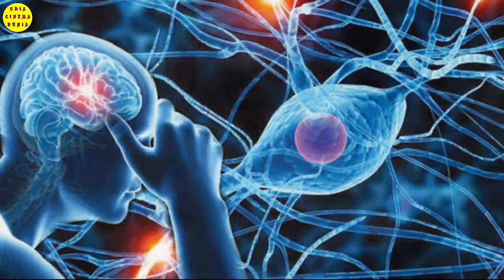ରାନୁ ମଣ୍ଡଳ ଙ୍କ ବିଷୟରେ ଆସିଲା ଏମିତି ତଥ୍ୟ ଯାହାକୁ ଜାଣିଲେ ଆପଣମାନେ ଆଶ୍ଚର୍ଯ୍ୟ ହେଇ ଯିବେ